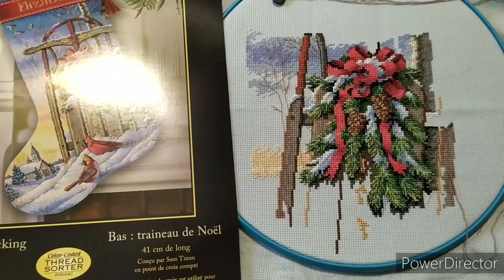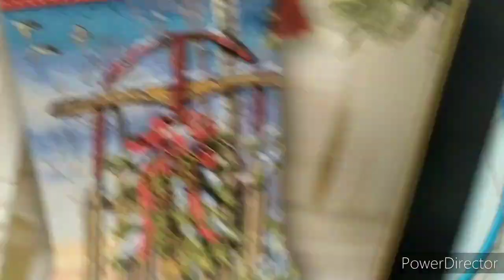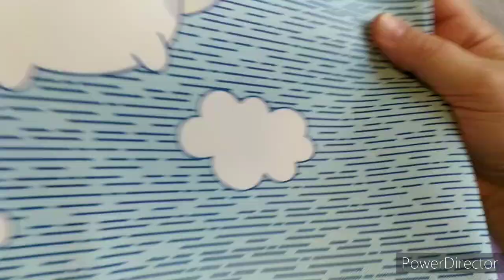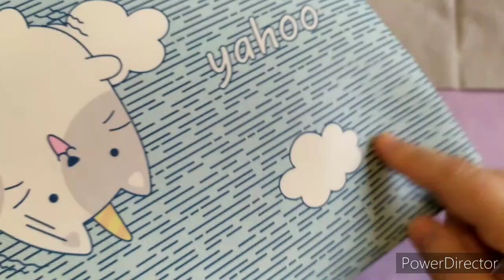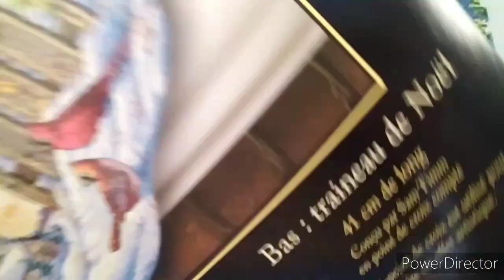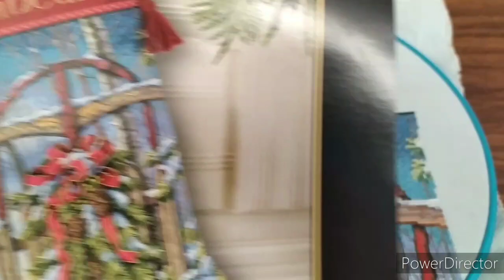Вышивальная неделя 23-29 ноября 2020